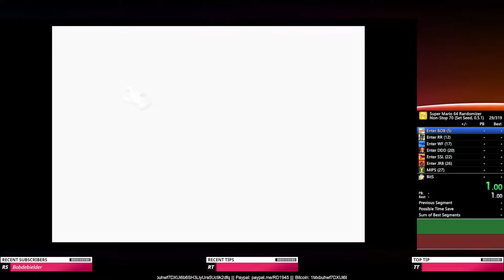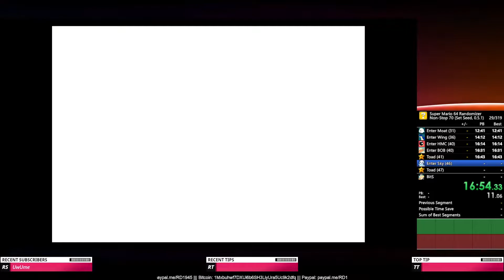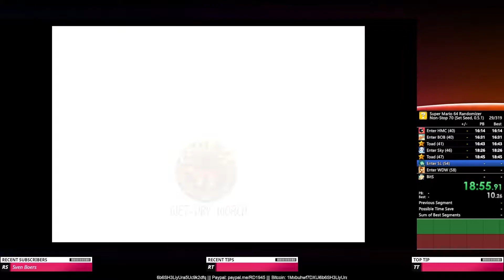Super Mario 64 Randomizer - Nonstop 70 Star Set Seed (33:09.95)